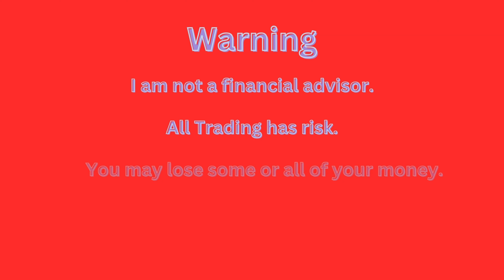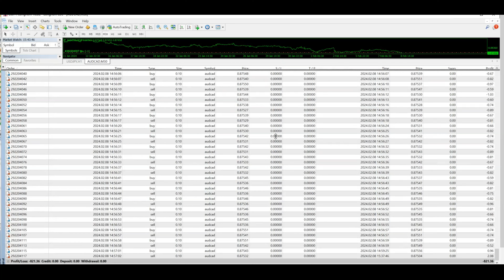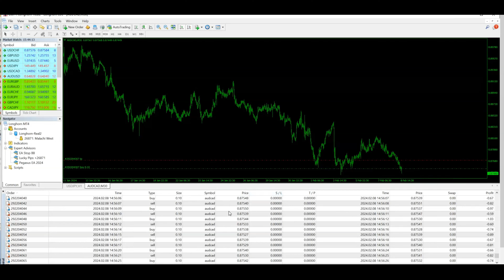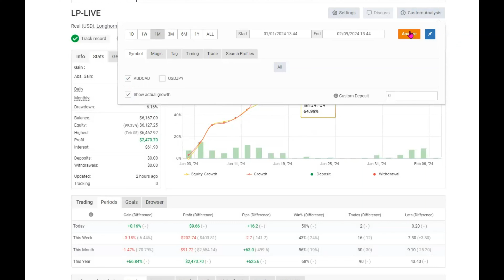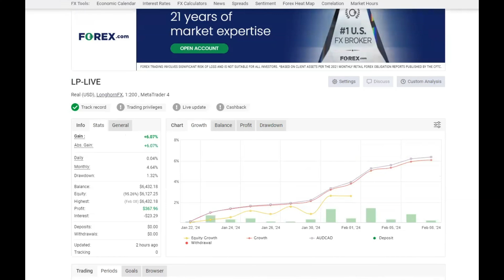Pegasus and Venom EA Epic Fail. Bot loses 15% in 20 minuets.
This video shows the epic melt down of the Pegasus / Venom EA.  This bot lost 15% of my account in 20 minuets.

I will need 1000 subscribers to monetize this channel and then I can show how much money can be made with YouTube.

NOTEWORTHY LINKS
Here is a link to the brokers that I am using that allows US based customers:

There brokers do not accept US clients

Here is a link to Forex VPS.